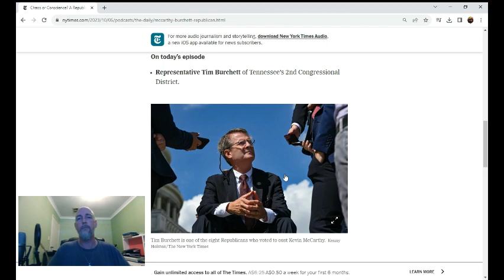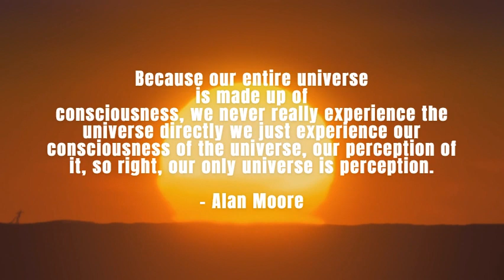Who the Hell Is..? Tim Burchett. Congressman Leading The Charge For UAP/UFO Disclosure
"Who the hell is..?" Series episode #1. Lem takes a closer look at who Tim Burchett is. This series will look at key figures in the UFO disclosure process so we can understand more about them.